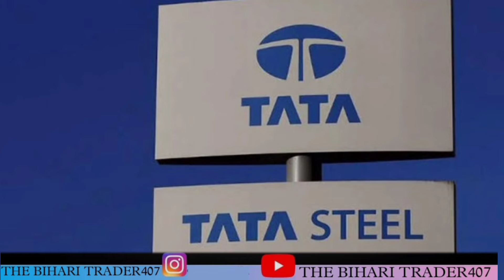रतन टाटा ने खरदी अब ये बड़ी सरकारी कंपनी, बदल गई किस्मत | Ratan Tata Latest Investment